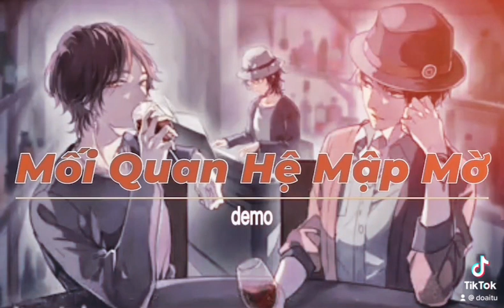Mối Quan Hệ Mập Mờ [ demo ] l composer Đỗ Ái Tử@DOAITU_composer